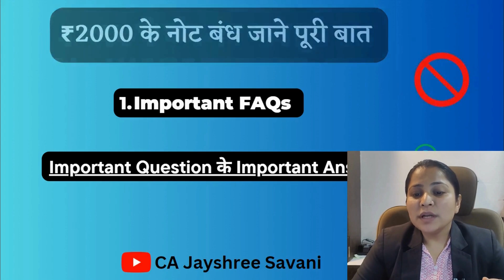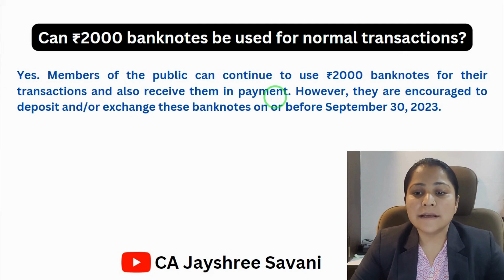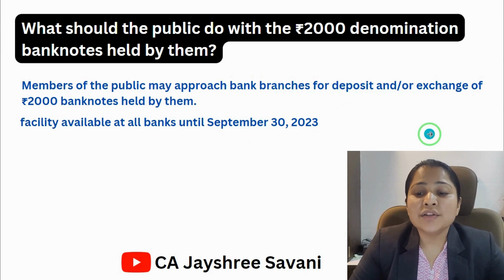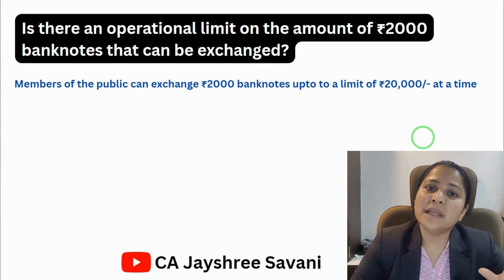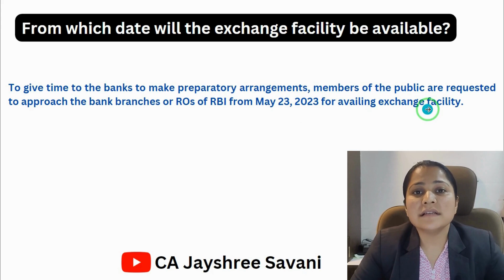2000 Notes : RBI का बड़ा ऐलान, 2000 रुपये का नोट हुआ बंद| I Notebandi | Breaking News | PM Modi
2000 Notes : RBI का बड़ा ऐलान, 2000 रुपये का नोट हुआ बंद| I Notebandi | Breaking News | PM Modi

RBI has decided to withdraw the Rs 2,000 denomination banknotes from circulation, notes will continue to be legal tender. RBI has asked banks to provide deposit and/or exchange facilities for Rs 2,000 notes until September 30, 2023